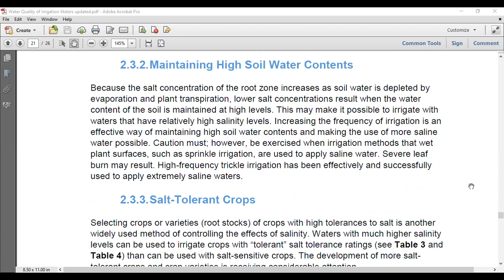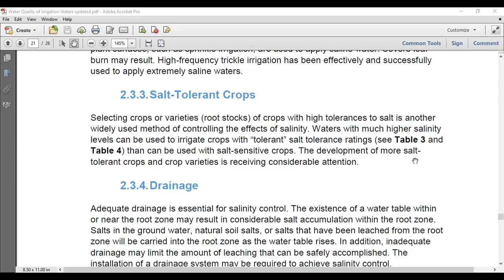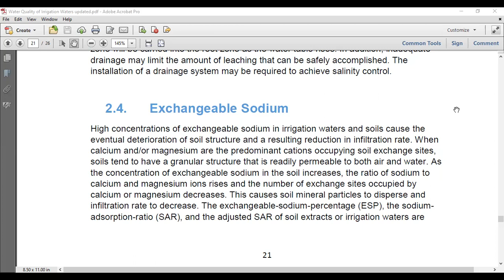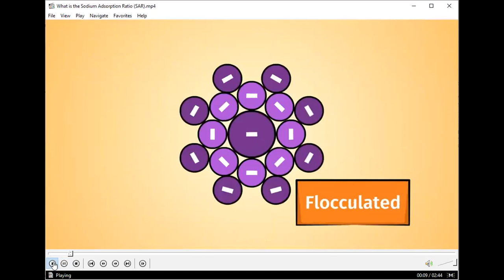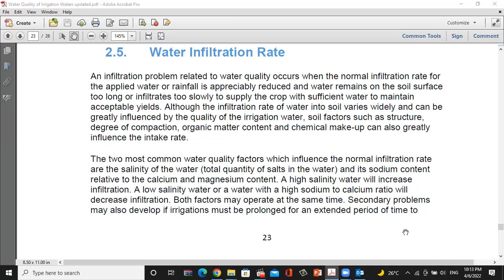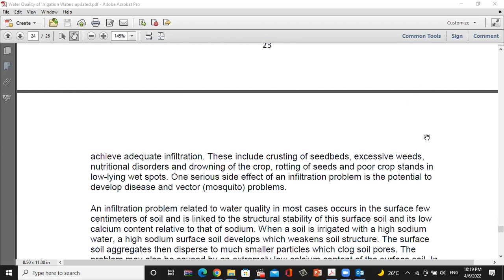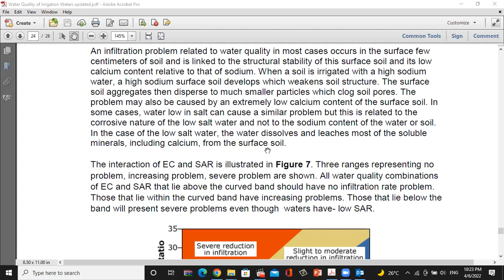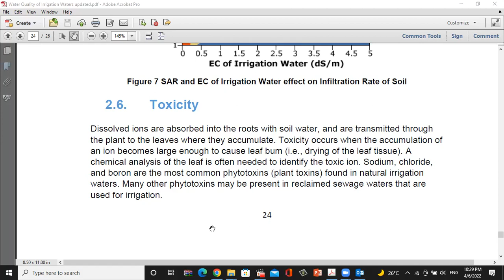quality of Irrigation water part 2